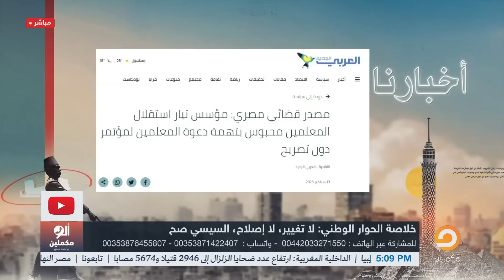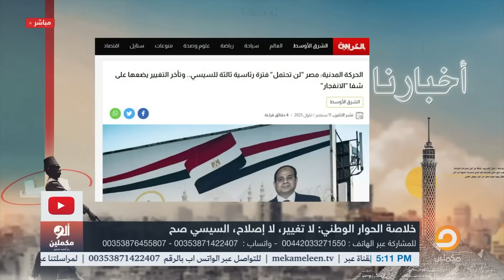أحمد سمير: الصبي الوفي أحمد موسى طايح في الكل عشان بيقولوا للسيسي كفاية وارحل!